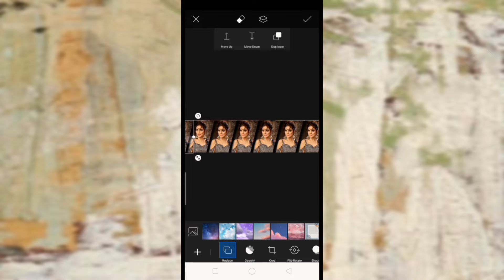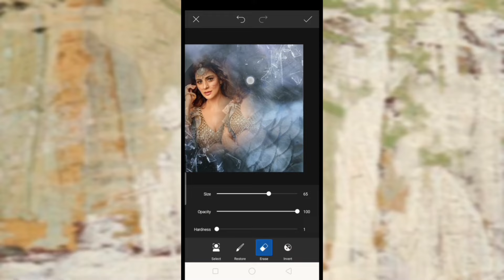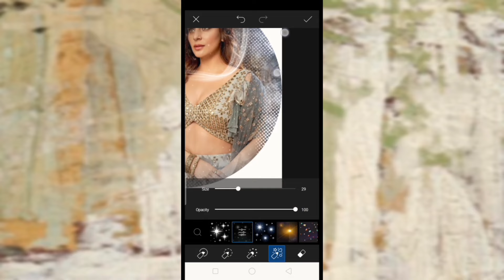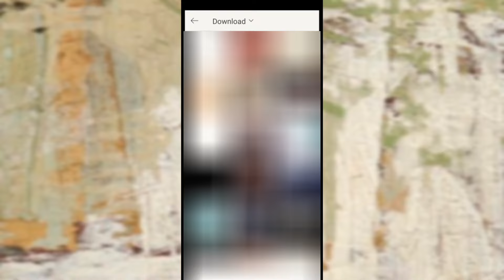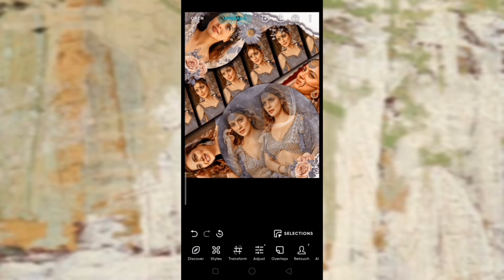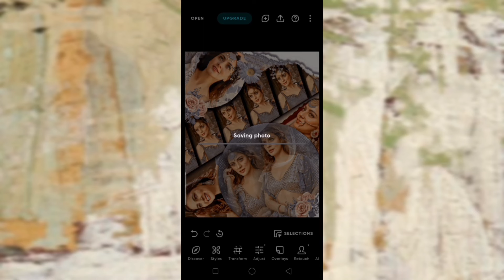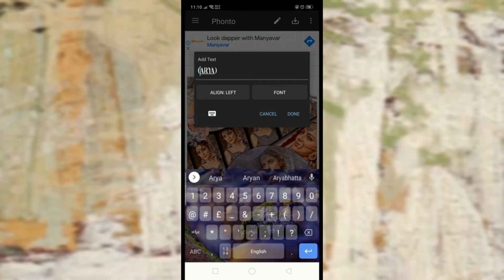Trending Editing Tutorial🌼//Editing Tutorial for fanpages//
sᴛᴜғғ ʟɪɴᴋ ʙᴇʟᴏᴡ 🥀👇🏻
𝐎𝐧 𝐭𝐡𝐢𝐬 𝐜𝐡𝐚𝐧𝐧𝐞𝐥 𝐲𝐨𝐮 𝐰𝐢𝐥𝐥 𝐠𝐞𝐭 𝐞𝐝𝐢𝐭𝐢𝐧𝐠 𝐡𝐞𝐥𝐩🤗🤗
𝐈 𝐰𝐢𝐥𝐥 𝐛𝐞 𝐬𝐡𝐚𝐫𝐢𝐧𝐠 𝐩𝐢𝐜𝐬𝐚𝐫𝐭,𝐚𝐥𝐢𝐠𝐡𝐭 𝐌𝐨𝐭𝐢𝐨𝐧 𝐚𝐧𝐝 𝐤𝐢𝐧𝐞𝐦𝐚𝐬𝐭𝐞𝐫 𝐞𝐝𝐢𝐭𝐢𝐧𝐠...😍😍
𝑷𝒊𝒄𝒔𝑨𝒓𝒕 𝑬𝒅𝒊𝒕𝒊𝒏𝒈 𝑻𝒖𝒕𝒐𝒓𝒊𝒂𝒍 𝒇𝒐𝒓 𝒇𝒂𝒏𝒑𝒂𝒈𝒆𝒔
𝒆𝒅𝒊𝒕𝒊𝒏𝒈 𝑻𝒖𝒕𝒐𝒓𝒊𝒂𝒍 𝒇𝒐𝒓 𝒇𝒂𝒏𝒑𝒂𝒈𝒆𝒔
𝑩𝒆𝒂𝒖𝒕𝒊𝒇𝒖𝒍 𝑬𝒅𝒊𝒕 𝑭𝒐𝒓 𝑭𝒂𝒏𝒑𝒂𝒈𝒆𝒔
𝑺𝒊𝒎𝒑𝒍𝒆 𝑬𝒂𝒔𝒚 𝑬𝒅𝒊𝒕𝒊𝒏𝒈 𝑻𝒖𝒕𝒐𝒓𝒊𝒂𝒍 𝒇𝒐𝒓 𝒇𝒂𝒏𝒑𝒂𝒈𝒆𝒔